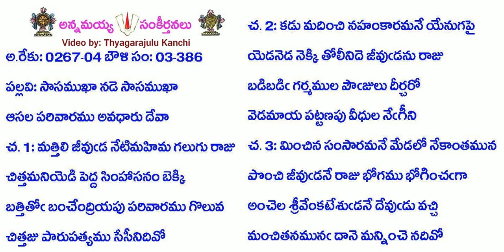B3-S386-1411-సాసముఖా నడె సాసముఖా-sāsamukhā naḍe sāsamukhā